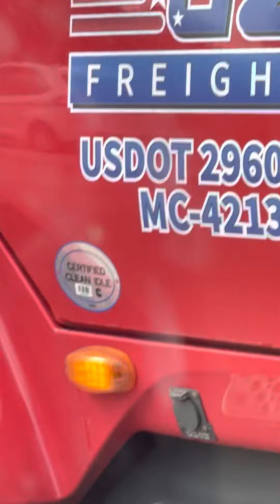A great day (part) 2